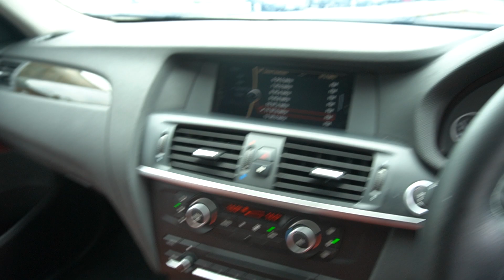SMW3393X YOM: 2010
BMW X3 XDRIVE35I